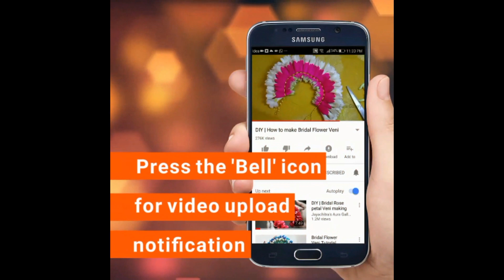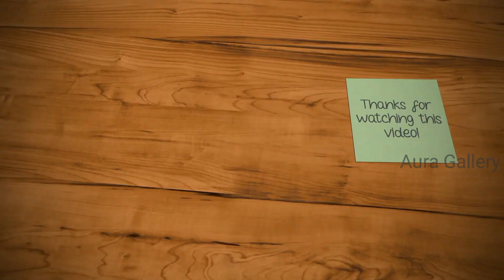New type of Rose Petals Flower Veni